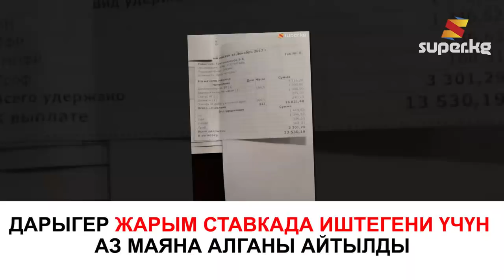Дарыгерлер 5 миң сом маяна алышабы?